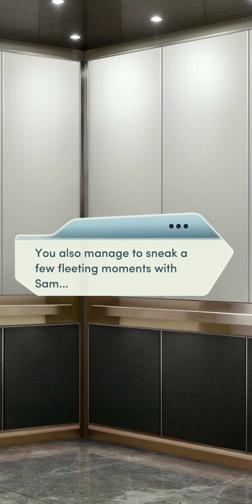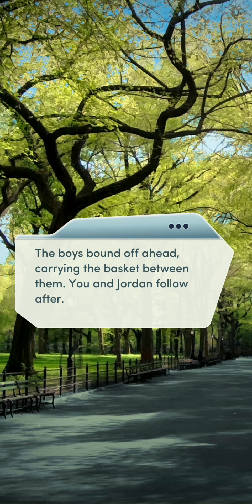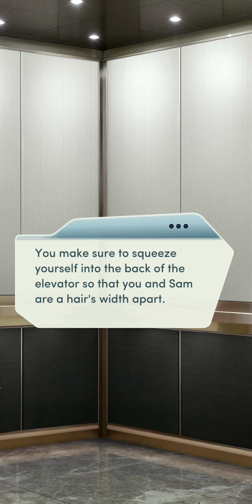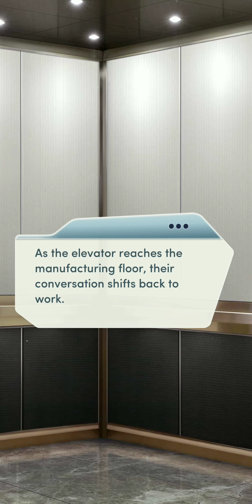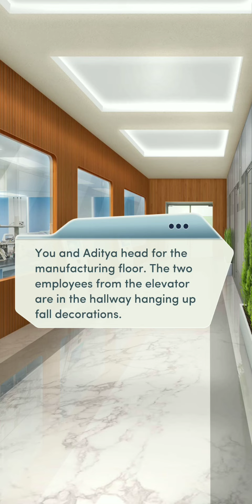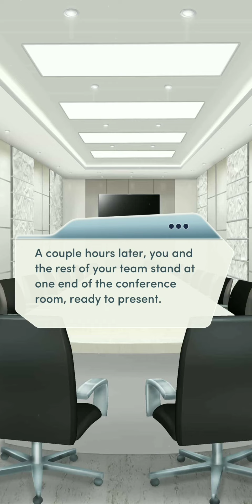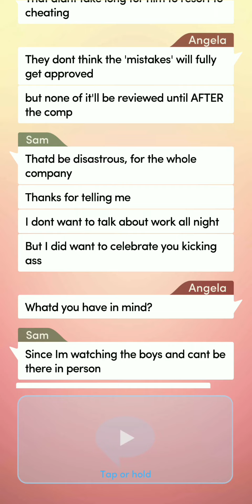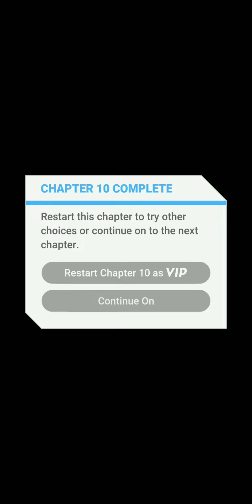Choices |💕The Nanny Affair (Book 2) | Chapter 10 ~ THE ASSIGNMENT💎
When you're given a big opportunity at work, will old enemies stand in your way?